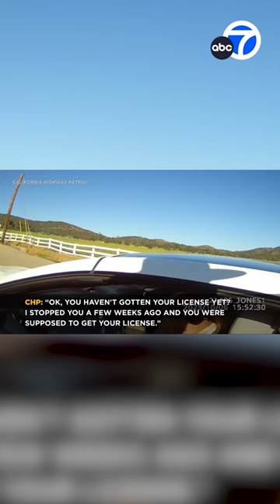Bodycam video shows traffic stops involving Britney Spears, CHP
Body camera footage obtained by ABC News shows two recent traffic stops involving pop star BritneySpears and the California Highway Patrol.